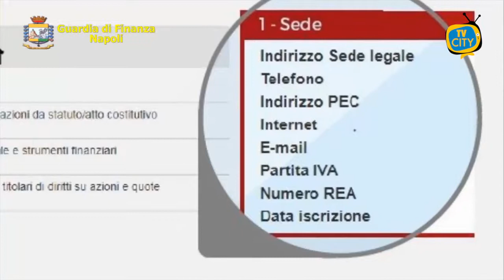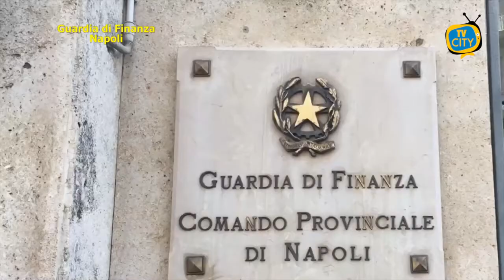Gestione illecita rifiuti nell’area flegrea, eseguite 4 misure cautelari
Il Gruppo della Guardia di Finanza di Giugliano, al termine di un’indagine coordinata dalla Direzione Distrettuale Antimafia di Napoli, ha eseguito, tra le province di Napoli e Caserta, 4 ordinanze di misure cautelari personali nei confronti di altrettanti soggetti. Raccolti infatti gravi indizi di colpevolezza per traffico illecito di rifiuti speciali non pericolosi, principalmente detriti e macerie provenienti da demolizioni edili, terre e rocce da scavo.

A carico degli indagati, oltre al divieto di dimora nel Comune di residenza, è stata disposta la misura interdittiva per la durata di 10 mesi del divieto di esercizio dell’attività di scarico o carico di rifiuti e di attività d’impresa e di uffici direttivi in società operanti nel settore dei rifiuti.

In particolare, le Fiamme Gialle della Tenenza di Baia hanno scoperto una struttura criminale “familiare” dedita alla raccolta, al trasporto ed alla gestione di rifiuti speciali provenienti dalla demolizione edile.

Coinvolto anche, nello smaltimento illecito, il gestore di un impianto per il trattamento di tali materiali di risulta.

Sequestrati, infine, 3 autocarri alla ditta edile di Pozzuoli (Napoli) e le quote societarie all’azienda di Castel Volturno (Caserta) che gestisce l’impianto di trattamento rifiuti.